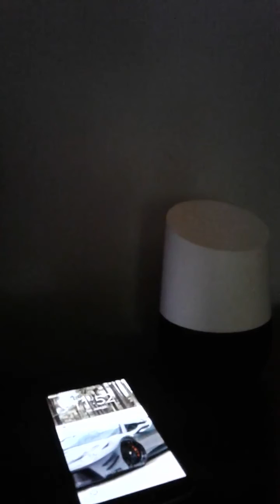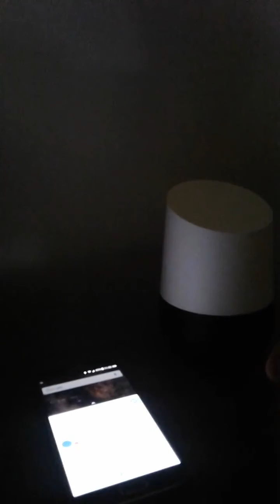Asking Google Home what the temperature is from a leaksmart sensor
This video demonstrates how I'm able to ask the Google home the temperature of my upstairs, which is being pulled from a leaksmart sensor on a wink Hub 2.
To do this I'm using Tasker, Auto notification, AutoCast, IFTTT, and Stringify